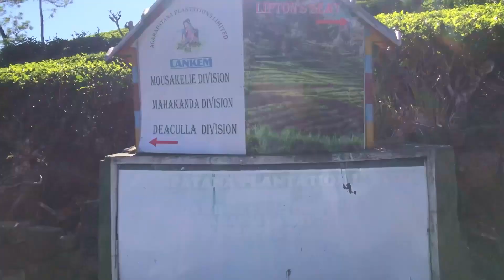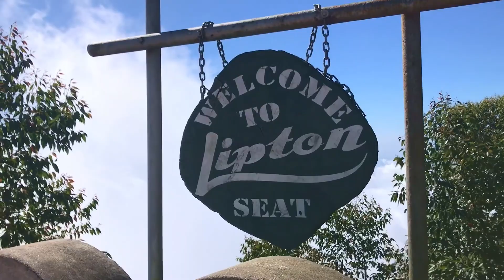Lipton Seat Haputale Sri Lanka | Memoir In Our Life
හපුතලේ ගියාම බලන්න තැන් හොයන අයට Hike එකක් යනවා නම්, Sunrise එක බ්ලනව නම් පලාත් පහක් එකවර පේන ලංකාවේ හොදම තේ බෙදන ලිප්ටන් සීට් යන එක තමයි හොදම සහ ලස්ස්නම තැන.

ලිප්ටන් සීට් යනු පූනාගල කඳුකරයේ ඉහළ නිරීක්ෂණ ස්ථානයකි. නගරයේ නම වන පූනාගල කඳු මුදුනේ පිහිටා ඇති එය දඹතැන්නේ තේ කම්හල අසල ද පිහිටා ඇත. ලිප්ටන්ගේ ආසනය එසේ නම් කර ඇත්තේ සුප්‍රසිද්ධ ස්කොට්ලන්ත බාරොන් සහ තේ වැවිලිකරු ශ්‍රීමත් තෝමස් ලිප්ටන් දිගු කලක් ගත වූ නමුත් අමතක නොවූ කාලයකදී ඔහුගේ අධිරාජ්‍යය සමීක්ෂණය කිරීමට ආසනය ලෙස එය භාවිතා කළ බැවිනි.
360 panoramic දසුනක් ඇත.
මෙතැනින් ඔබට ශ්‍රී ලංකාවේ පළාත් පහක් දැක ගත හැකිය.
⭕ Time Chapters -
    ⏱ 0:00 Mini trailer
    ⏱ 1:22 Intro
    ⏱ 1:26 The journey of the bus and the beauty of the surroundings (බසයේ ගමන සහ අවට සුන්දරත්වය)
    ⏱ 3:55 Alight from Lipton Seat and the start of the trek (ලිප්ටන් ආසනයෙන් බැස ගමන ආරම්භය)
    ⏱ 4:56 Hanuman Temple (හනුමාන් කොවිල)
    ⏱ 5:18  Go up and observe the work in the tea plantations (ඉහලට ගමන් කිරිම හා තේ වතු වල කාර් යය නිරීක්ශනය)
    ⏱ 7:26 Lipton observes the surroundings from the seat and takes photos of us (ලිප්ටන් සීට් මුදුනට පැමිනිම සහ අවට පරිසරය නිරීක්ශනය කර අපේ ෆොටෝ ගැනීම)
   ⏱ 7:26 End (Subscribe Now) (අවසානය Subscribe කරන්න)
• iPhone 7 • Samsung Galaxy A20 • DJI OM 4 SE